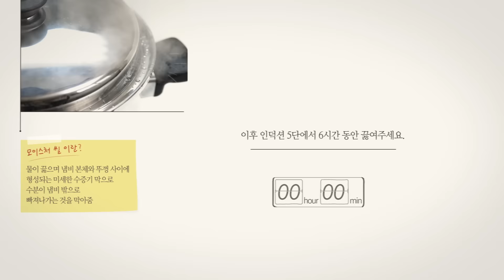첫번째 맛있는 이야기, 깊은 맛을 내는 곰탕 | 곰솥 레시피 | 암웨이 퀸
국, 탕, 육수 등 한식 요리에 최적화 된 암웨이 퀸 곰솥!
10L 대용량으로 홈파티나 명절에 특히 활용도가 높습니다.

AMWAY QUEEN™